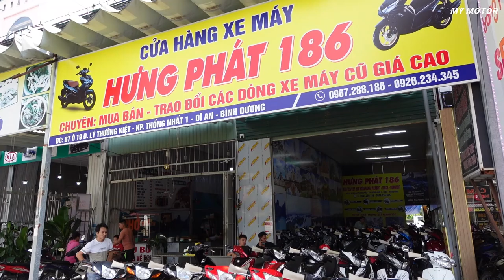chị chủ liên tục xả xả lô Honda Wave đủ loại xe nhật 2 tr, chiếc shipp